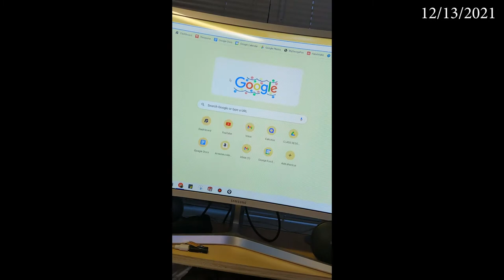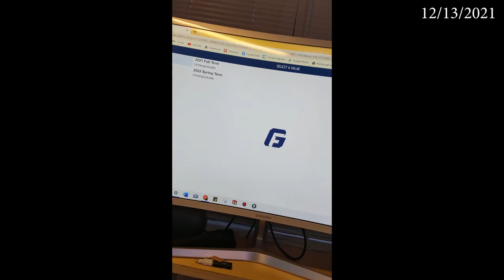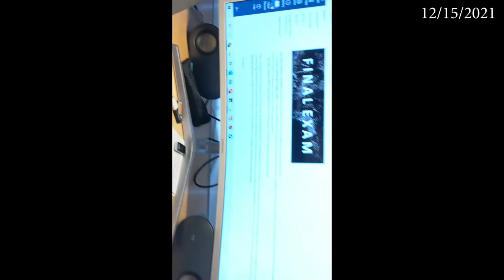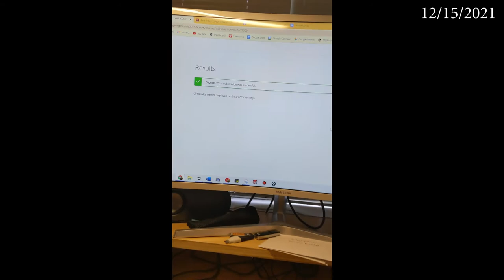George Fox Vlogs - Finals Week